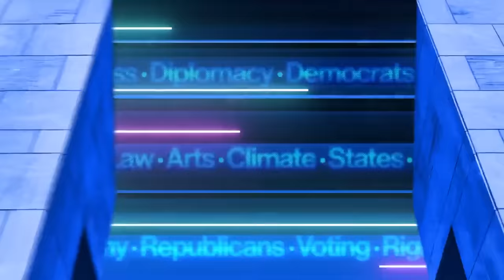'It's really just about control': GOP stops hiding agenda targeting women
Any pretense that Republicans were happy to stop at state-level abortion bans, or even that abortion bans are really about protecting "unborn life" no longer hold up in the broader context of attacks on birth control and an apparent lack of concern about the negative health effects on women of abortion restrictions and vague antiabortion laws and threats. Mini Timmaraju, president and CEO of Reproductive Freedom for All, joins to discuss what's really going on.